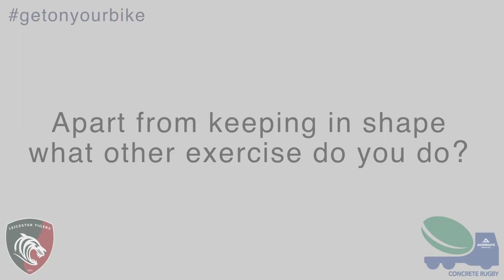Aggregate Industries and Leicester Tigers Foundation's ‘Get on Your Bike’ Campaign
Other exercise

Aggregate Industries and Leicester Tigers Foundation's ‘Get on Your Bike’  campaign forms part of the two organisations’ Concrete Rugby initiative, which champions a healthy lifestyle, team work and self-confidence in young people, through the introduction of key rugby skills.

Join the conversation:
We have launched a social media campaign, encouraging pupils to get involved by asking a friend to take pictures or videos of them with their bike and tweeting us at @aggregateuk, using the hashtag getonyourbike. Get involved today!